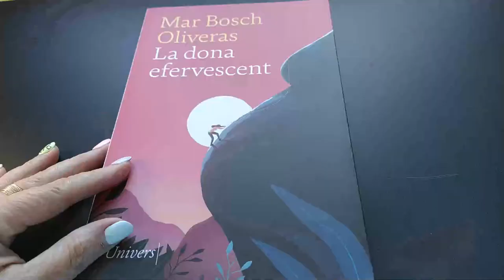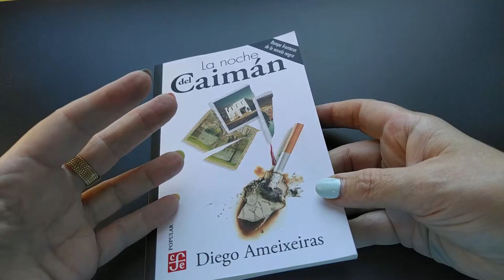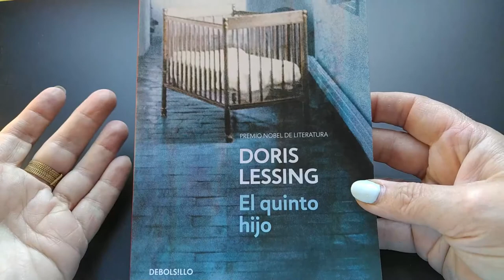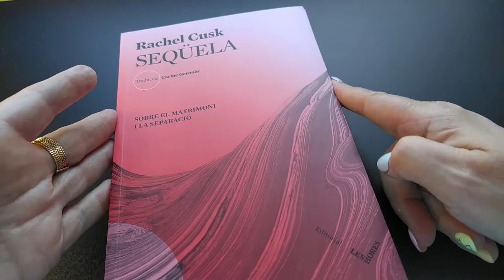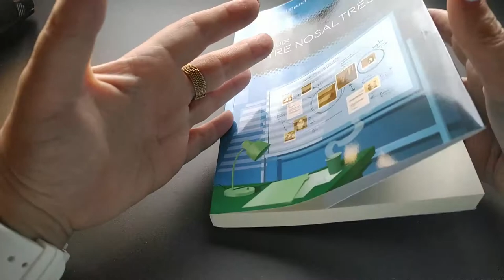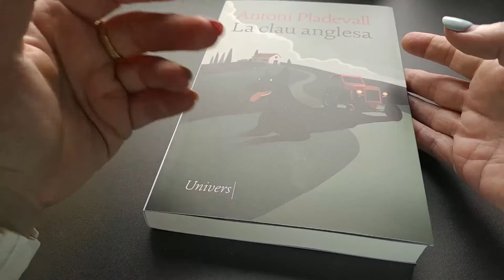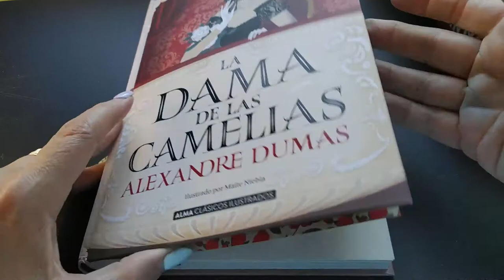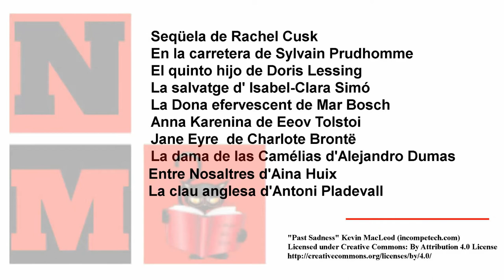BookHaul mes d'agost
LliLlista de llibres que d'una forma o altra han arribat a casa durant el mes d'agost
.Sequela. Raquel Cusk
. A la carretera. Sylvain Prudhomme
.El quinto hijo. Doris Lessing
. La dona efervescent. Mar Bosch
. Entre nosaltres. Aina Huix
. La clau anglesa. Antoni Pladevall
. Anna Karenina. Tolstoi
. Jane Eyre. Charlotte Brontë
. La dama de las Camelias. Dumas